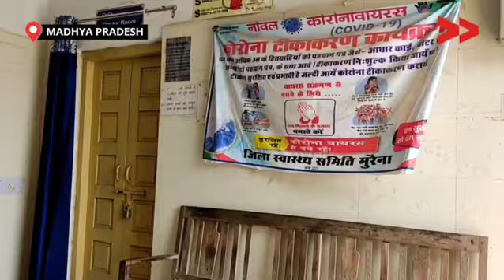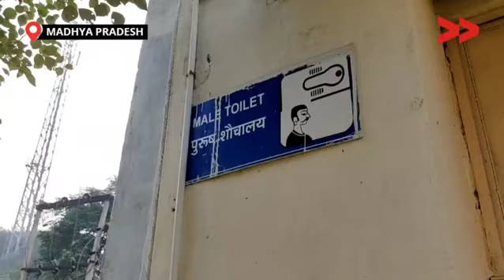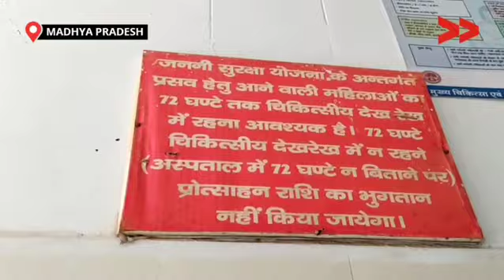मुरैना के स्वास्थ्य केंद्र में सुविधा नदारद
मुरैना प्राथमिक स्वास्थ्य केंद्र स्वास्थ्य सेवाओं की दृष्टि से 50 हजार की आबादी को कवर करता है सुमावली प्राथमिक स्वास्थ्य केंद्रों में ग्रामीण अंचल के लोगों को स्वास्थ्य सेवाएं नहीं मिल पा रहीं। प्राथमिक स्वास्थ्य केंद्र पर डॉक्टरों के रहने की सुविधा नहीं है। स्वास्थ्य केन्द्र के प्रांगण में बिजली खंबा है जिसके कारण गंभीर दुर्घटना की आशंका भी  बनी रहती है|

Community Correspondent  Jyoti Kadam reports from  Murena,  Madhya Pradesh for Video Volunteers.